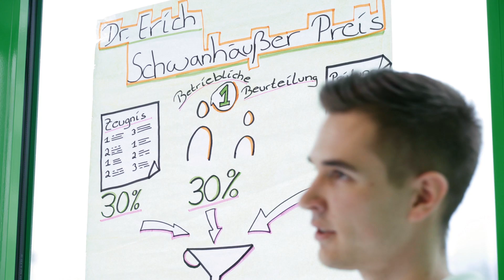Starker Andrang beim Tag der Ausbildung 2019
Heroldsberg, 1. März 2019. Der Azubi-Infotag 2019 war seit langem ausgebucht. Für die Ausbildungsleiterin Margit Gotzler „ein Zeichen, dass wir auch im derzeit härteren Wettbewerb um Auszu-bildende ein begehrter Ausbil-dungsbetrieb in der Region sind.“